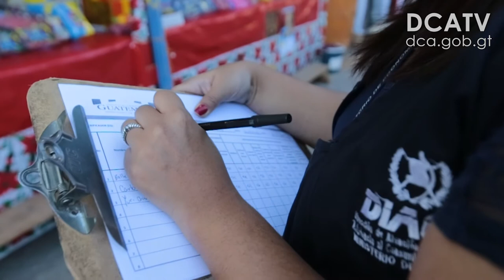Intensifican operativos para evitar accidentes por pirotecnia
Verificar que se cumpla con las medidas de seguridad para evitar accidentes en los comercios de pirotecnia, así como el precio justo de los productos, es la misión de los inspectores de la Dirección de Atención y Asistencia al Consumidor (Diaco), agentes de la Dirección de Investigación y Desarticulación de Explosivos (Didae) de la Policía Nacional Civil (PNC) y de personal de la Procuraduría de los Derechos Humanos, que ayer intensificaron los operativos en la capital.

“Estos operativos se desarrollan en el marco del Plan Belén, a cargo de diferentes instituciones que buscan prevenir accidentes por la mala manipulación, transporte, almacenamiento y venta de artículos elaborados con pólvora”, informó Herbert Ordoñez, jefe de verificación y vigilancia de la Diaco.

Una de las supervisiones se realizaron en la 8ª. calle y 3ª. avenida de la zona 9 capitalina, donde se verificó si los vendedores cuentan con las certificaciones que hagan constar que han recibido las capacitaciones que brindan los cuerpos de socorro, así como disponer de  extinguidores, cubetas de arena y la señalización de “No Fumar”.

De acuerdo con Ordoñez, estas acciones se realizarán durante el mes de diciembre en las ventas de juegos pirotécnicos en todo el país, ya que durante la época de fin de año aumenta la demanda de pirotecnia.

Además, los inspectores están colocando afiches informativos de prevención y de la prohibición de venta de algunos artículos, tales como silbadores o canchinflines. La multa es Q10mil a Q50 mil para quienes incumplan con la norma.

Las autoridades hacen el llamado a la población para que denuncien cualquier anomalía a los números 1544, de la Diaco, y 110, de la PNC.